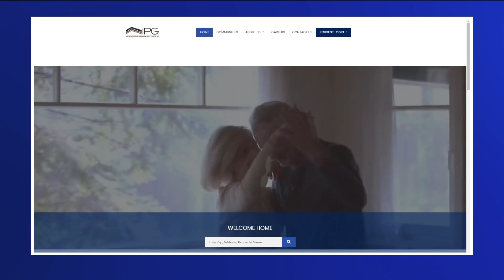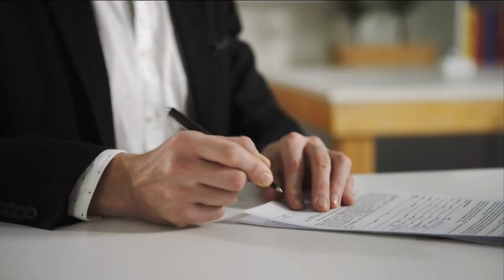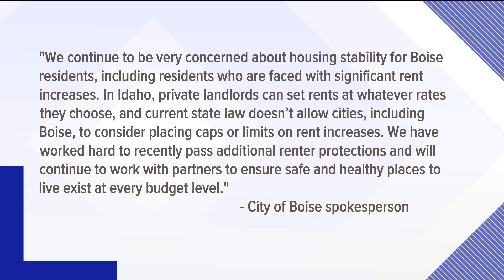'It used to be affordable': Seniors concerned about being priced out of manufactured home park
When 80-year-old Gordon Hastings moved into Glenbrier Park 15 years ago, he paid $320 monthly rent. Now, he pays more than $700.